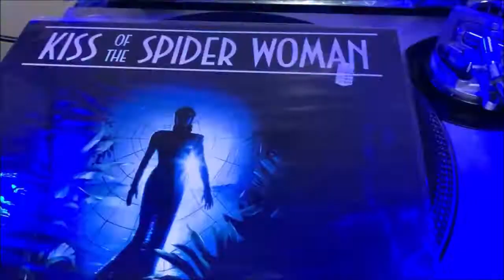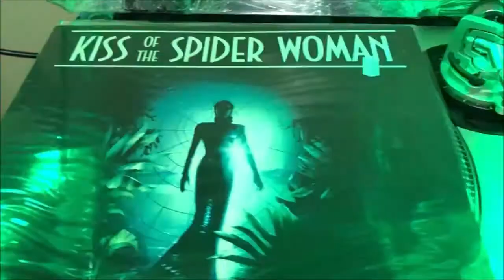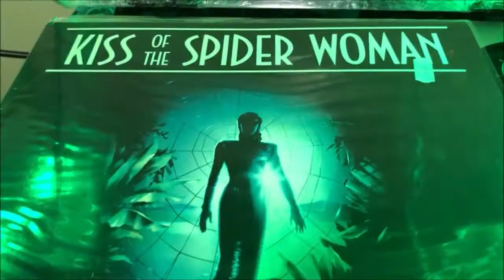❤ 🎧 Cosmic Time ... John Neschling - Nando Carneiro and Wally Badarou / Kiss Of The Spider Woman 🎧 ❤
❤ 🎧 John Neschling / Nando Carneiro and Wally Badarou ‎– Original Soundtrack With Music & Dialogue: Kiss Of The Spider Woman dall' omonimo film ... U.K. Vinyl, LP 1985 ... di questo brano esiste anche la versione 12" ... bei tempi quando si suonava Afro / Brasil ... e sempre con l' adesivo sulla label del vinile, per evitare che ti copiassero il titolo, in questo caso l' adesivo di TATUM Records, negozio di Ravenna, all' epoca frequentatissimo per le tante CHICCHE  viniliche ... Ricordo che si partiva il Sabato mattina e si ritornava nel pomeriggio con il pieno di dischi per poi proporli la sera stessa in console ... Da TATUM era facilissimo incontrarvi L’ Ebreo, Mozart, Spranga, Fary ed i maggiori Dj in auge all’ epoca 🎧 ❤